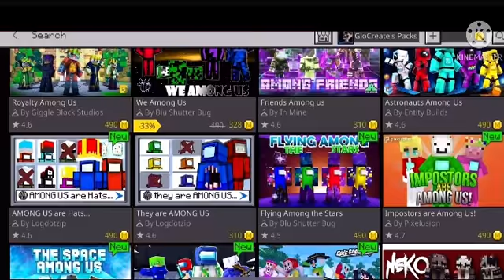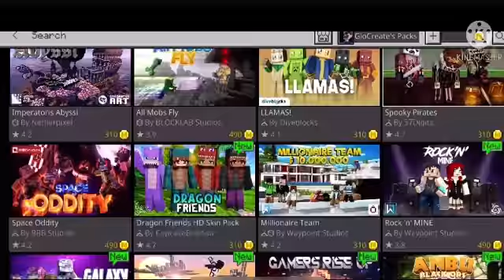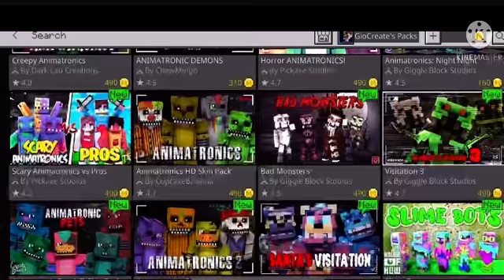Minecraft bedrock edition had a serious problem with their store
No one has been talking about this. I think so I have a big problem with the Minecraft bedrock edition store. It’s filled with so many copyrighted video game characters. I type in among us. Among sus. Among agents.They are among us. Among guys. I type in animatronics. Scary animatronics. Ect. They are even making money on Minecraft YouTubers